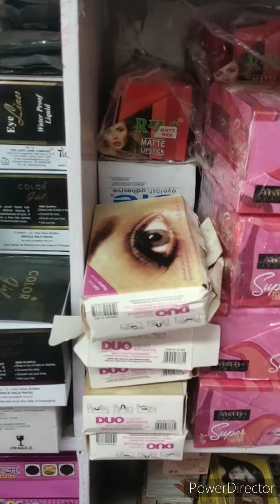কলকাতা বড়বাজার হোলসেল মার্কেট কসমেটি নিউ কালেকশন.Falakata#videowholesale market Cosmetic#videos